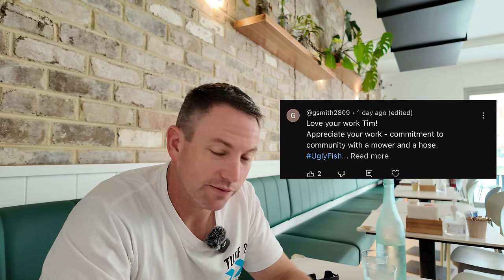VLOG #7 These 2 Young Blokes SAVED my BACK!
Back to the Free Mow Fridays job again and we have plenty to do to clean up this overgrown backyard!

Hi! My name is Tim The Lawnmower Man and I love to clean up overgrown yards and make fun videos doing it. I'm able to do them for free as these videos have ads on them and the revenue from that enables me to cover my cost.

I'm always looking for the worst yards around. Sometimes I drive around looking for them, sometimes viewers send me suggestions.